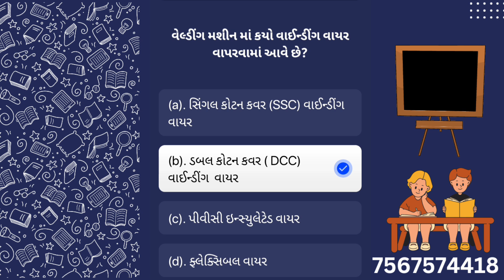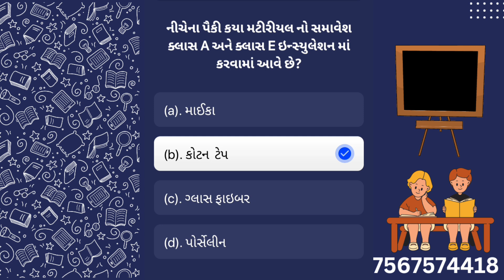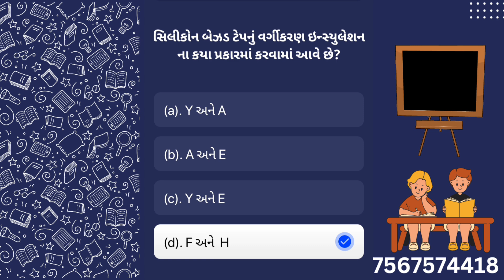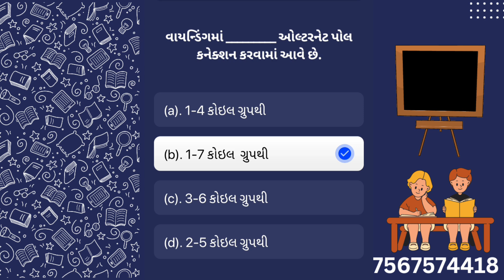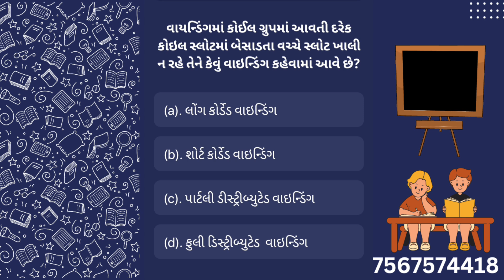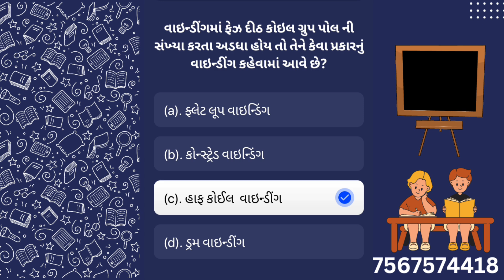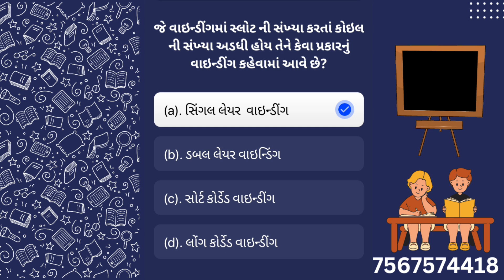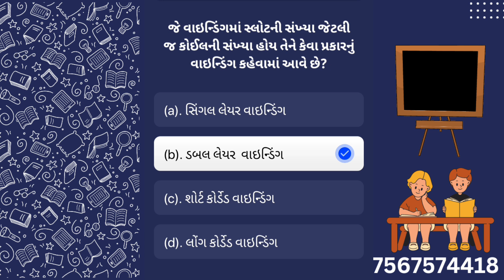AC winding MCQ | એ.સી. વાઈન્ડિંગના મહત્વના પ્રશ્નો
🥏 Wattsapp 🥏👇:-

🔴 Free Live Class 🔴